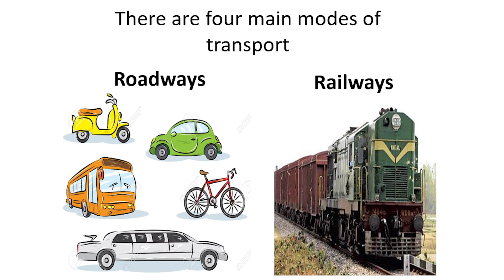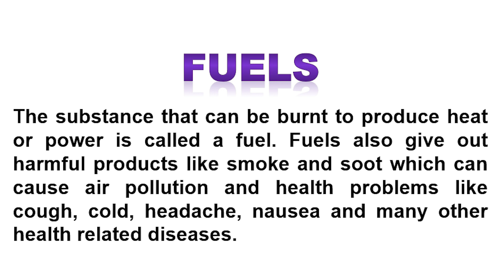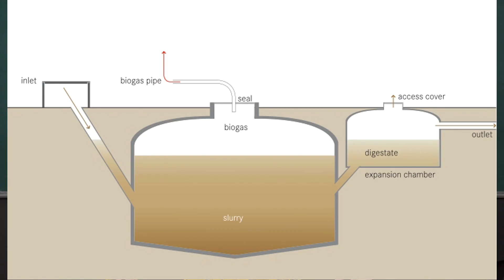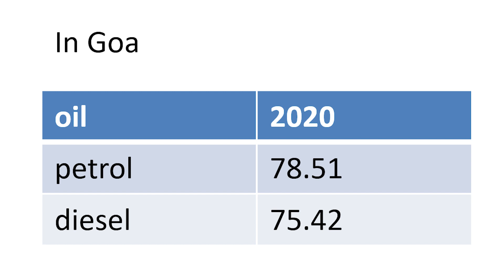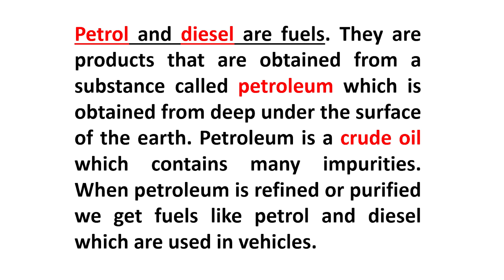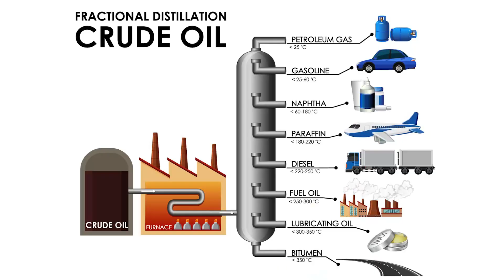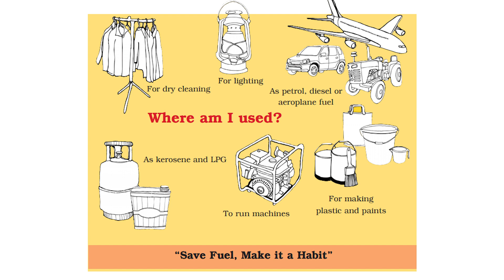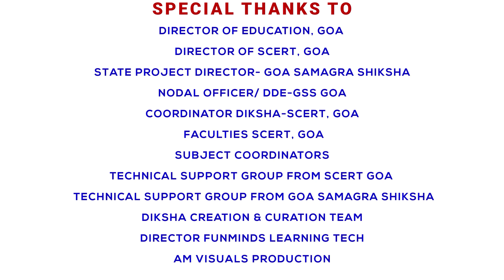Std - 5 EVS Chapter 12 (Part-1 )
TV Lesson for Std - 5 EVS Chapter 12 (Part-1 )